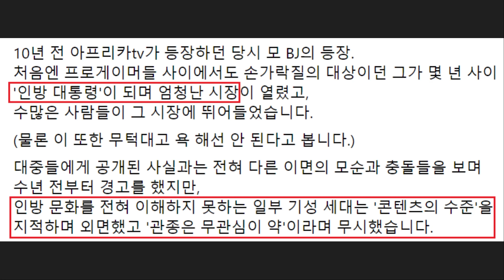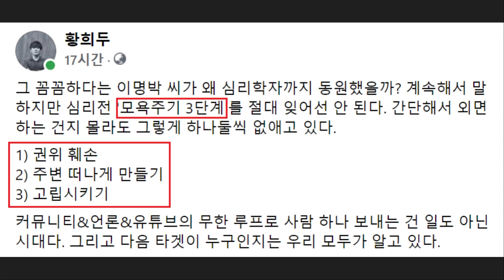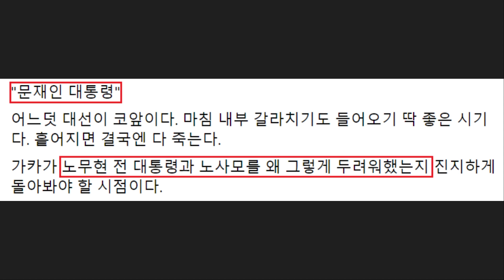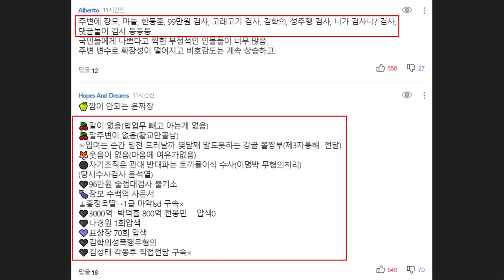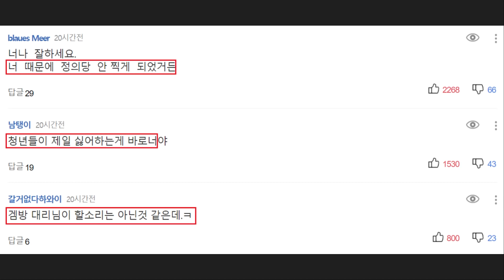윤석열 '비호감' 1위 찍었다ㄷㄷ 류호정 발언 논란 "대통령 지키려 꼰대질 계속하면 청년들 완전히 외면" (그들의 다음 타겟은 '문재인 대통령')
영상 설명 : 최근 류호정 정의당 의원이 "대통령 지키려 꼰대질 계속하면 청년들 완전히 외면할 것"이라고 주장했습니다.

하지만 정작 네티즌들은 "류호정 때문에 정의당 안 찍게 되었다", "청년들이 제일 싫어하는 게 바로 당신이다", "게임 대리인이 할 소린 아니다" 등의 비판을 이어갔습니다.

당연히 누구든 비판은 할 수 있습니다. 하지만 롤 게임 대리 논란, 비서 면직 논란에 대해선 생각 안 하고 저렇게 주장하니 비판 받는 것입니다. 심지어 최근 노회찬 정신을 언급했다가 엄청난 비판을 받기도 했습니다.

그리고 현재 윤석열 전 검찰총장의 비호감도가 1위라는 소식도 전해졌습니다. 저들이 마음만 먹으면 어떻게든 이미지를 바꿔간다는 생각을 가지고 있기에 그냥 무시만해선 안 된다고 생각합니다. 물론 윤석열이 주장하는 공정, 상식, 정의 같은 키워드는 터무니도 없긴 합니다.

이외로도 이명박 정부 당시 국정원의 심리전과, 다음 타겟으로 저들이 문재인 대통령을 노리고 있다는 사실에 대한 내용을 최근 글로도 간략하게 정리했습니다. 이와 관련한 내용들을 간략하게 요약해봤습니다.

[문재인 대통령을 지켜야하는 이유]

그 꼼꼼하다는 이명박 씨가 왜 심리학자까지 동원했을까? 계속해서 말하지만 심리전 '모욕주기 3단계'를 절대 잊어선 안 된다. 간단해서 외면하는 건지 몰라도 그렇게 하나둘씩 없애고 있다.

1) 권위 훼손
2) 주변 떠나게 만들기
3) 고립시키기

커뮤니티&언론&유튜브의 무한 루프로 사람 하나 보내는 건 일도 아닌 시대다. 그리고 다음 타겟이 누구인지는 우리 모두가 알고 있다.

어느덧 대선이 코앞이다. 마침 내부 갈라치기도 들어오기 딱 좋은 시기다. 흩어지면 결국엔 다 죽는다. 가카가 노무현 전 대통령과 노사모를 왜 그렇게 두려워했는지 진지하게 돌아봐야 할 시점이다.